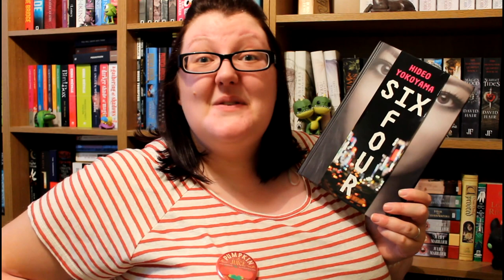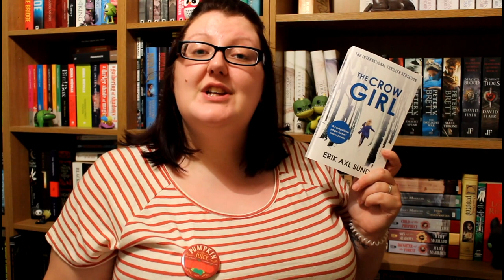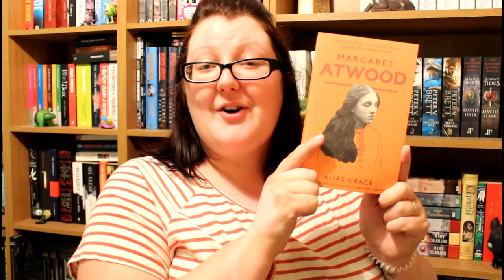HELP ME CHOOSE | TomeTopple TBR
In which I ask you guys to help me choose the two books that I read for Round #4 of TomeTopple!

Links of places where I will absolutely NOT be discussing Six of Crows: